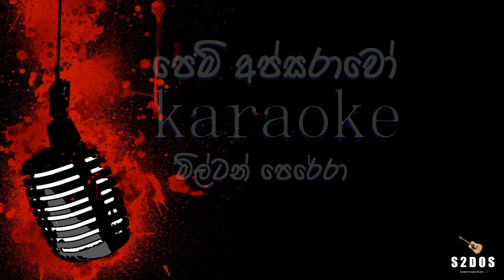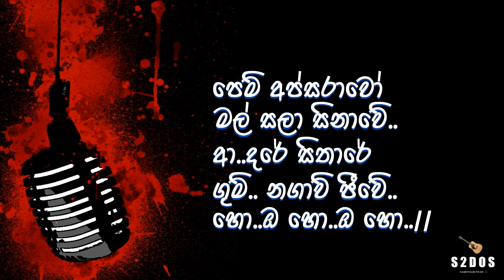Pem apsarawo, Milton Perera, sinhala without voice and sinhala karaoke music track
Pem apsarawo Song by Milton Perera sinhala karaoke & sinhala without voice
Pem apsarawo, sinhala karaoke
sinhala without voice and sinhala karaoke music tracks,
Milton Perera, Pem apsarawo

For More Karaoke Songs by Milton Perera -
agada sagaraye karaoke
pem apsarawo karaoke